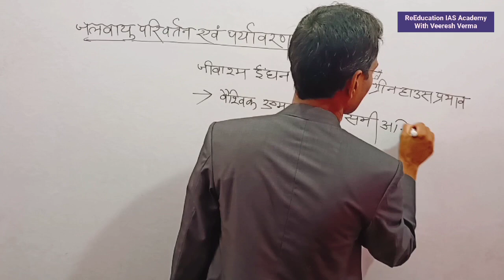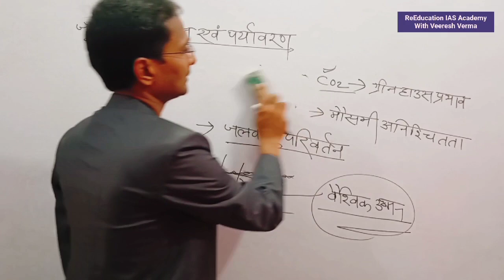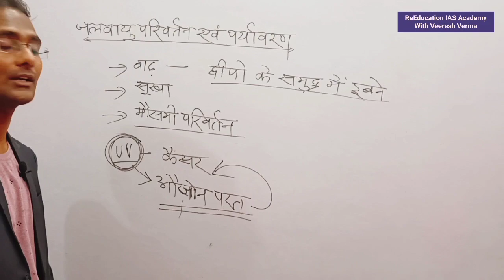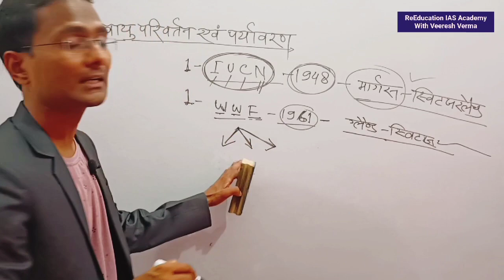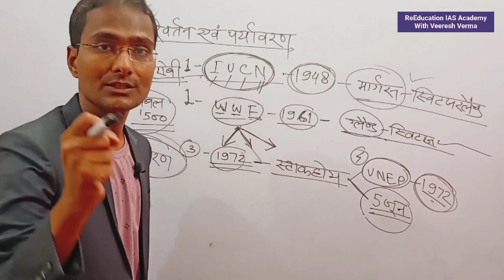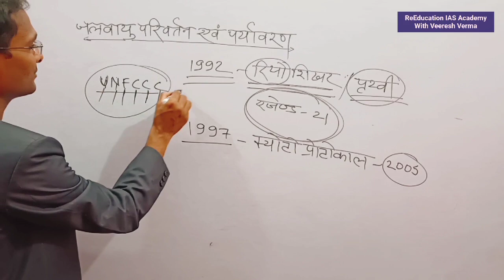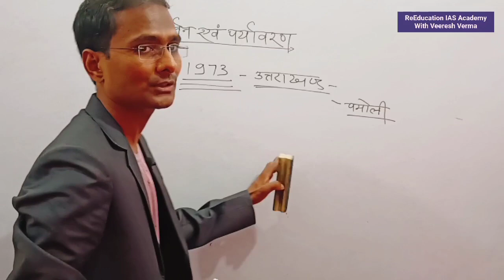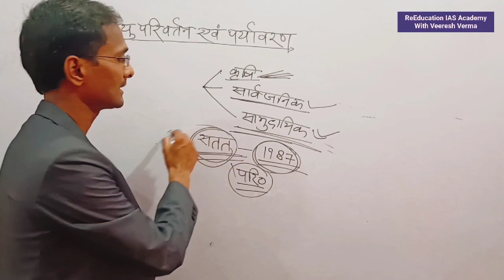UPSSSC PET जलवायु परिवर्तन एवं पर्यावरण Climate change And Environment important question for Pet